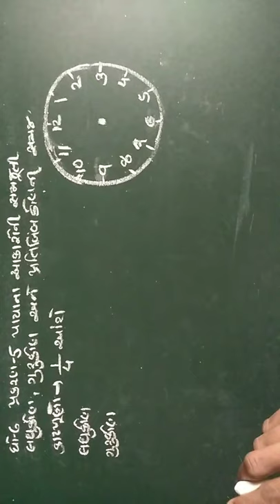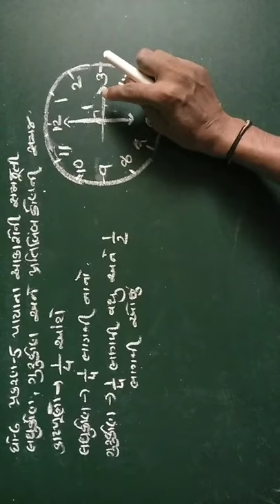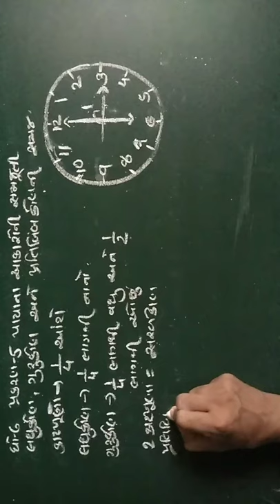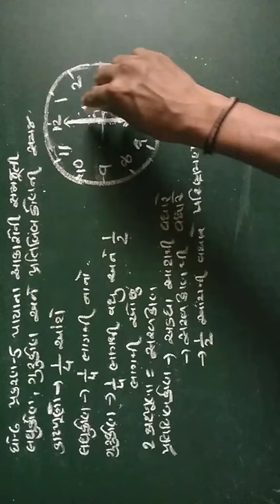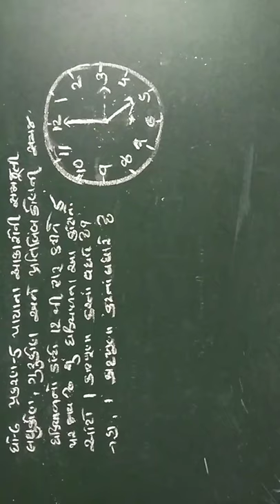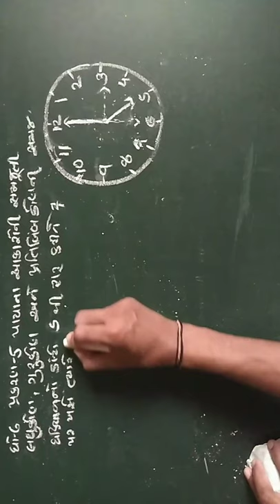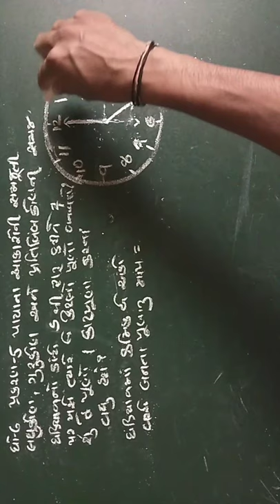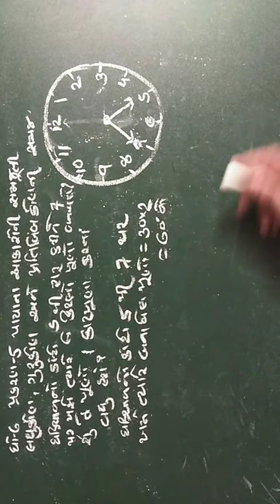ગણિત ધોરણ 6||પ્રકરણ 5||પાયાના આકારોની સમજૂતી||ગુરૂકોણ લધુકોણ અને પ્રતિબિંબ કોણની સમજ||Le6.